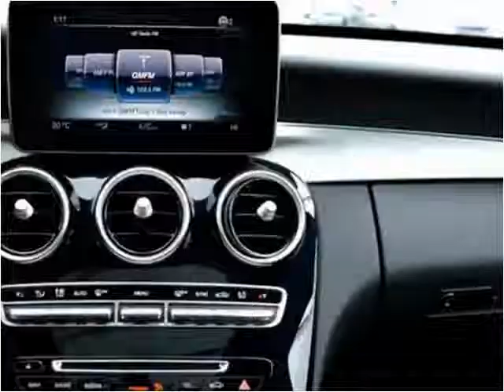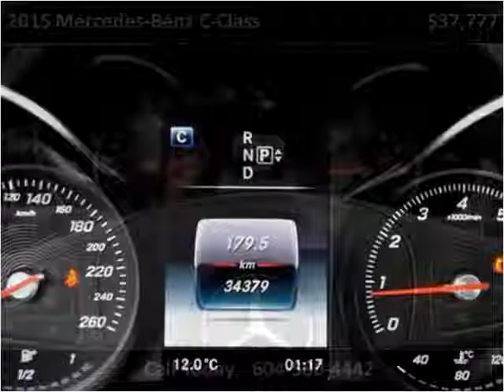2015 Mercedes-Benz C-Class Used Cars Surrey BC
This 2015 Mercedes-Benz C-Class is available from Legacy Auto.